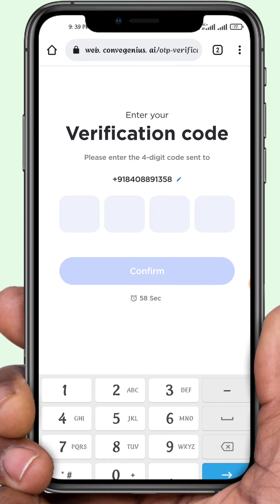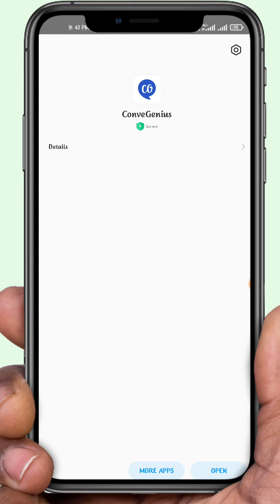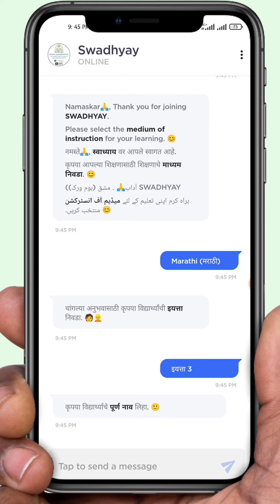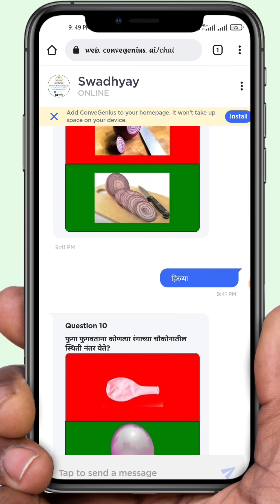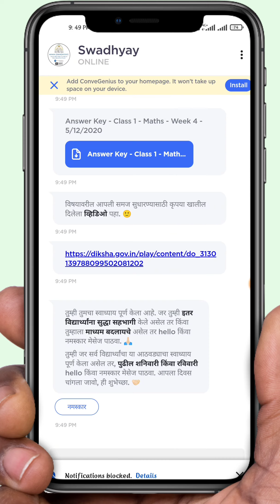स्वाध्याय उपक्रम आता mobile app वर | रजिस्ट्रेशन करणे | विद्यार्थी नोंद करणे | स्वाध्याय सोडवणे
नमस्कार मित्रानो Techno shikshak या you tube channel मध्ये आपले  स्वागत आहे. मित्रांनो आजच्या या video मध्ये आपण स्वाध्याय ॲप मध्ये रजिस्ट्रेशन कसे करावे विद्यार्थी नोंद कसे करावे प्रत्यक्षात स्वाध्याय कसे सोडवावे याबाबत माहिती जाणून

I'm on Instagram as @nepalwalde.